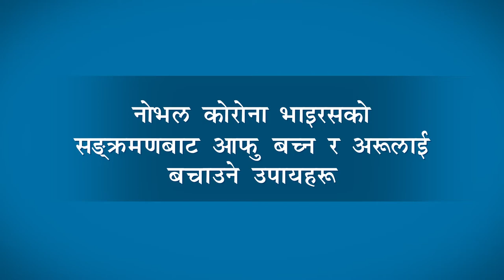United Nations in Nepal- CORONA PSA